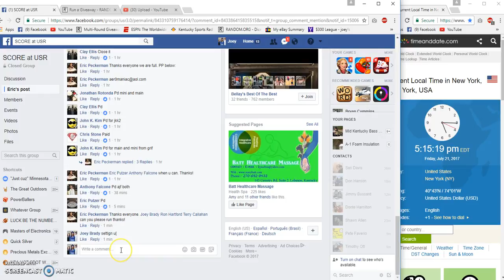Eric Peckermans Don Mattingly Jersey filler